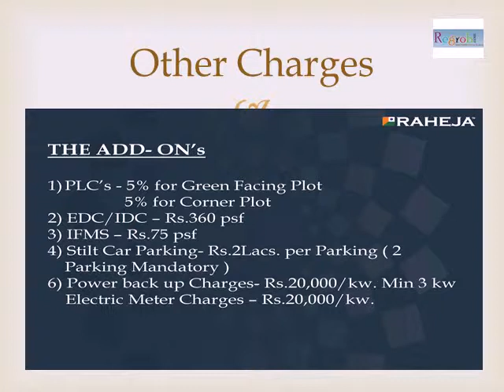Raheja Ayana New Golf Course Road Sector 79 Gurgaon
This New residential project Rajeha Ayana will offers 3 and 4 BHK Low rise apartments with G+3 Floors rise, developed in the greenery of 5.17 acres. Currently this project is in pre-launch stage and is expected to get completed in 2017 end. This new launch project will have all the basic and modern amenities such as swimming pools, children playing ground, 24*7 security, club house, gym, jogging tracks, modular kitchen, etc.  Raheja Ayana offers option of 3 & 4 BHK, floor sizes vary from 1555 sqft to 6220 sqft with the option of servant quarter in each apartment.